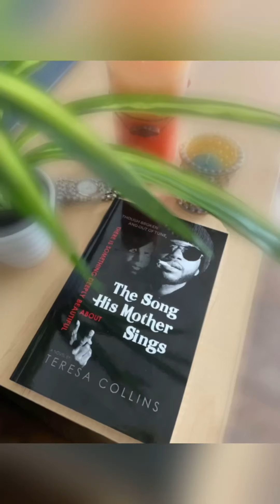May 20, 2021